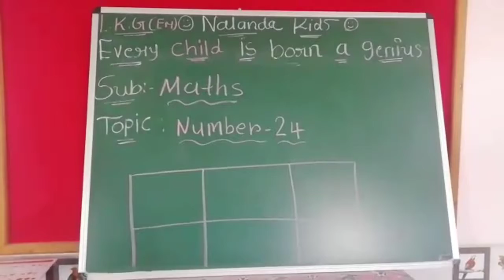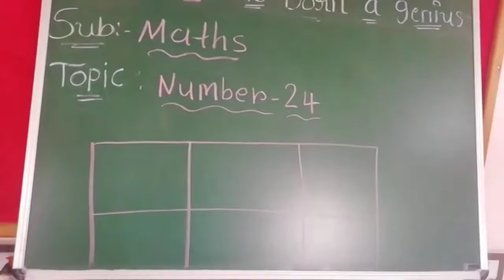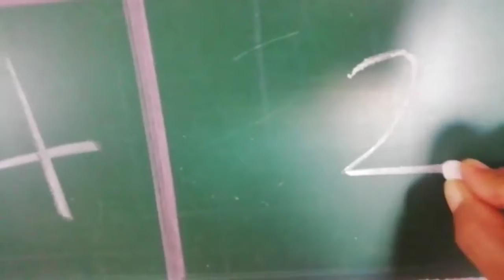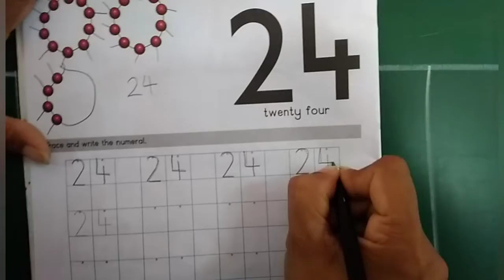lkg eng med || maths || number 24